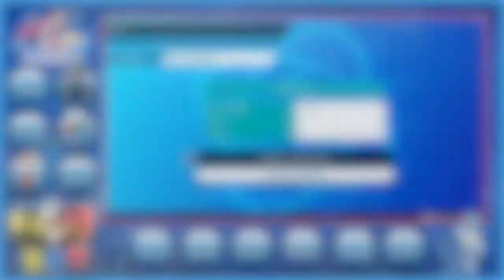HOW ON EARTH WILL I BEAT NECROZMA?! | BBR S2W2 | Montreal Milotics vs Kentucky Torracats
I CANNOT BELIEVE WE GOT URSHIFU!! Its so strong and when you give it a choice band like I did... OH BOY!! IT DEMOLISHES EVERYTHING!!

Thank you to all these amazing GFX artists!!